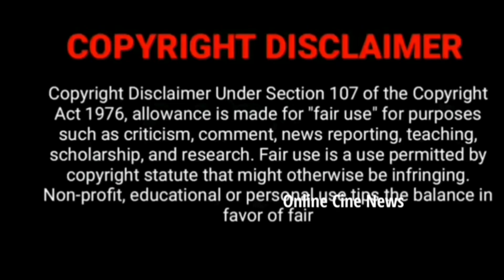ஆதி பவித்ரா Award Function 😍 | Priyamana Thozhi Serial Upcoming Shooting Spot Updates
to ONLINE CINE NEWS Channel.This channel gives information about your favorite actor, actress both in big and small screen and also latest information about cinema, serial, reality shows and lot more.